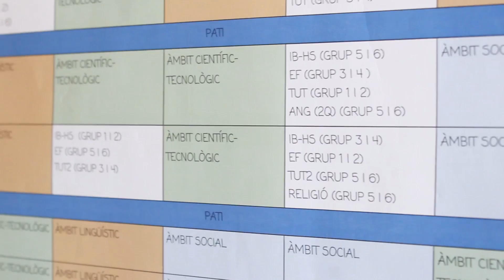Video de l'Institut Montgròs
2º Premi del Premi Ensenyament Fundació Cercle d'Economia 2017